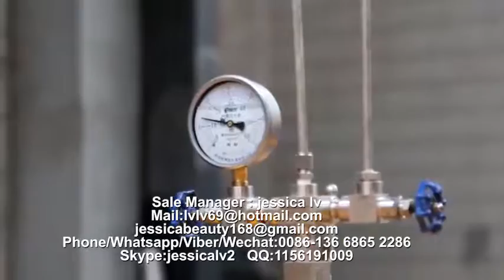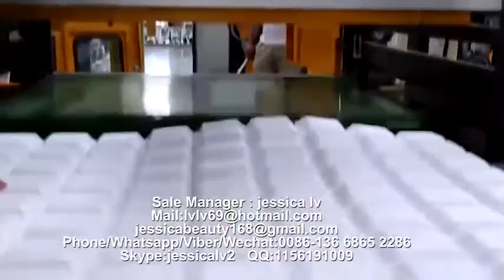PS GPPS Foam food box machine PS food container machinery manufacture 6